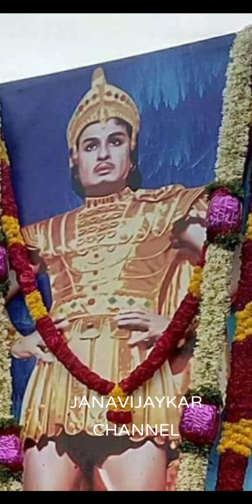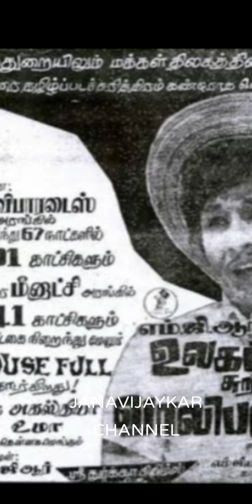மக்கள் திலகம் உருவாக்கிய தென்னிந்திய நடிகர் சங்கம். சிவாஜிக்கு மோதிரம் பரிசளித்த எம். ஜி. ஆர்.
JANAVIJAYKAR CHANNEL. MGR PLAYED A VITAL ROLE IN THE FORMATION OF THENNINDHIYA NADIGAR SANGAM. HE ALSO PRESENTED THE RING TO THE SIVAJI GANESAN IN WHICH THE NAME OF NADIGAR SANGAM WAS PRINTED.